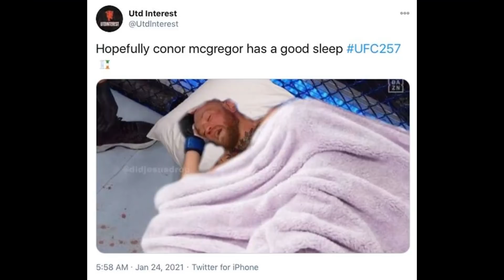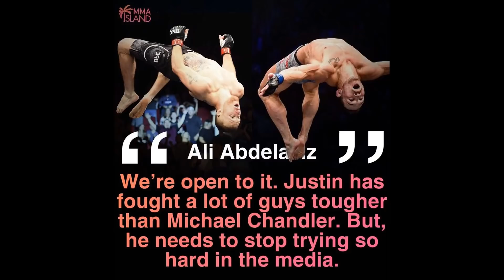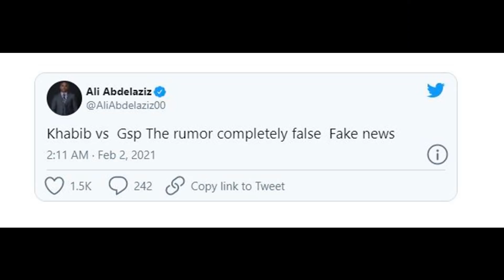Dustin v Conor v Tony v Khabib v Oliveira v Gaethje v Chandler... che al mercato mio padre comprò